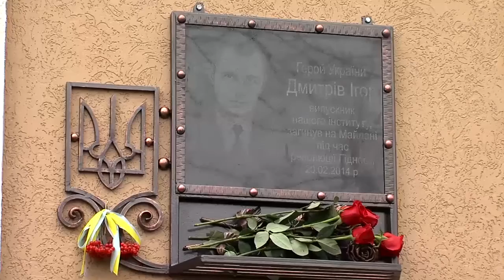У Чернівцях відкрили меморіальну дошку загиблому на Майдані Ігорю Дмитріву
В Україні й надалі вшановують пам'ять своїх героїв. Зокрема, у Чернівцях відкрили меморіальну дошку загиблому на Майдані Ігорю Дмитріву. Герой народився і проживав у Калуші, що на Івано-Франківщині, здобував освіту у столиці Буковини. Презентували дошку в день, коли саме і розпочалася революція Гідності.